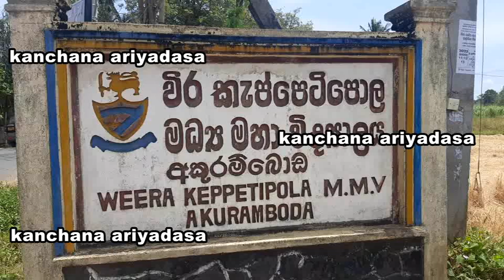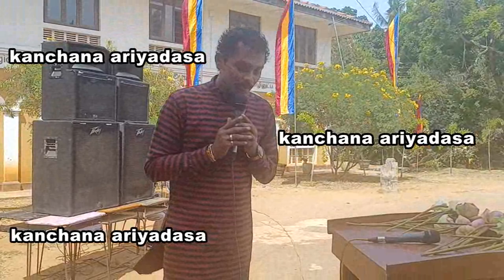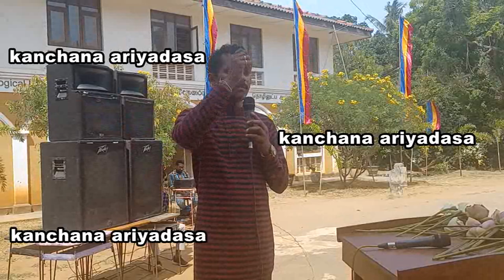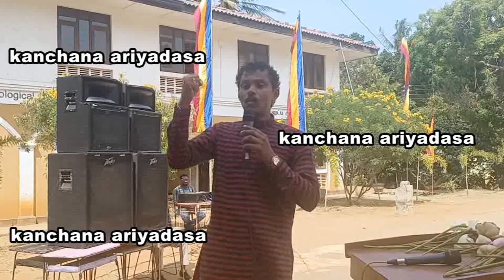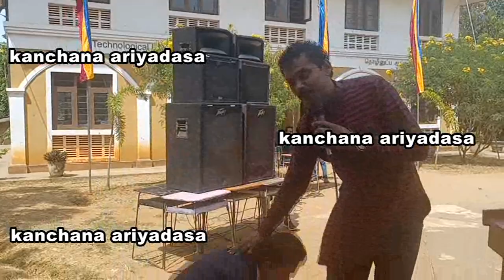akurambada pasala kanchana kumara ariyadasa අකුරම්බඩ ජාතික පාසලේ විදුහල්පති කාංචන ගැන හෙළි කල රහස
අකුරම්බඩ ජාතික පාසලේ විදුහල්පති කාංචන ගැන හෙළි කල රහස

අකුරම්බඩ ජාතික පාසලේ මාධ්‍ය කවයේ නිල ලාංජන පැළදීමේ උත්සවයේ ප්‍රධාන ආරාධිත අමුත්තා ලෙස ලැබුණු ආරාධනාව